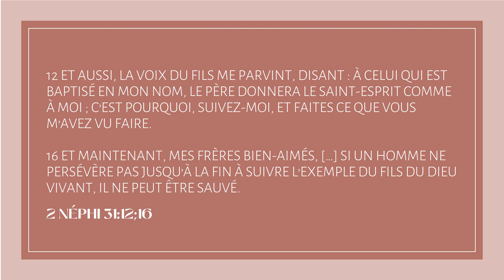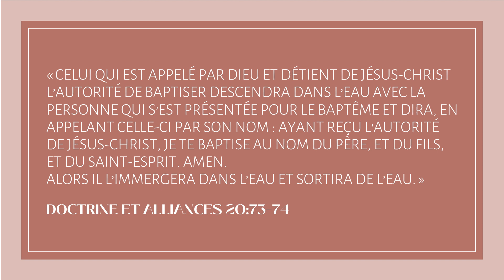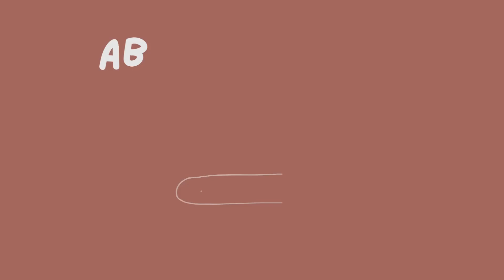Foi et Croyances - Que croient les Saints des Derniers Jours au sujet du baptême ?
Regardez la vidéo pour en savoir plus !